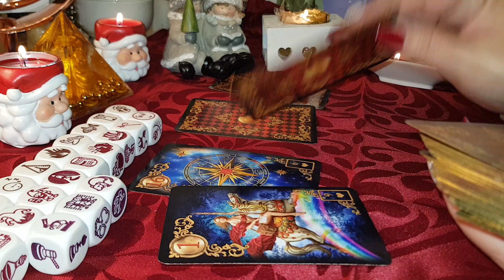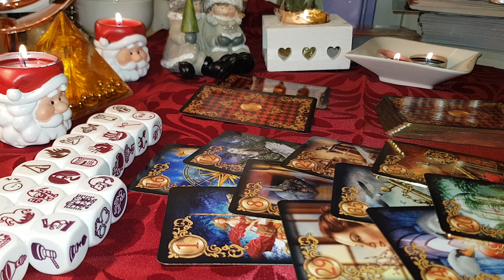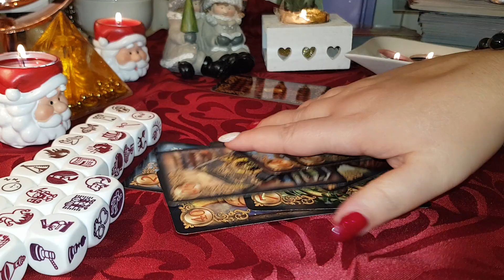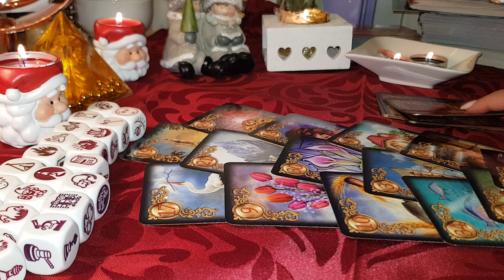SĂGETĂTOR DRAGOSTE DECEMBRIE 2019